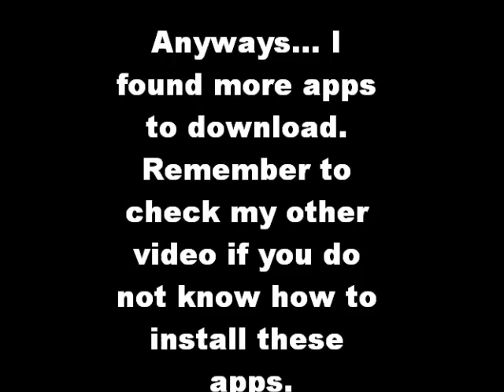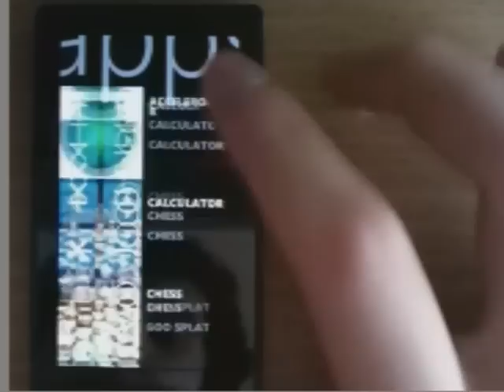More Zune HD Apps/Games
IceHockey

Platformer

Stopwatch

Level